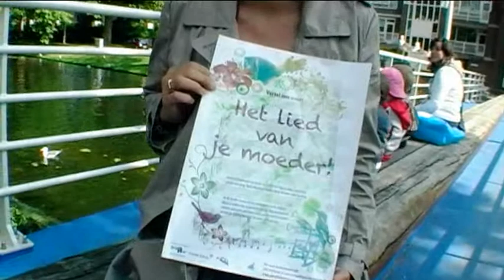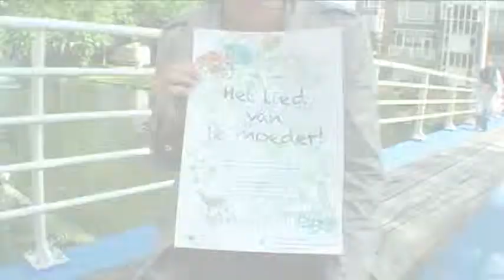Cineac Noord - Oproep Het lied van je moeder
Geschiedenislab is op zoek naar duo's, moeders en dochters, oma's en kleindochters, die een liedje van vroeger met een herinnering willen zingen.